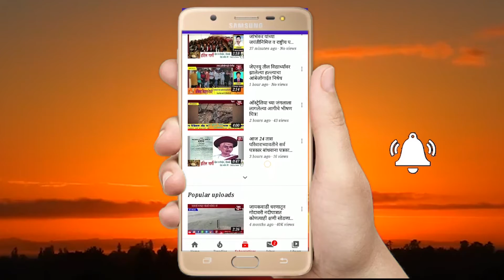व्यापाऱ्यांनी स्वदेशी वस्तुंची विक्री करावी -करवीर शिवसेना